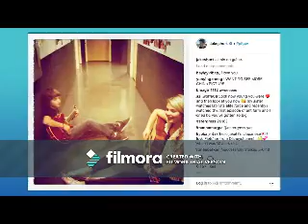O Holy Night (Jake Short Video)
A video I made for Jake Short using the song O Holy Night by David Archuleta. Thanks to the sites that i got the videos and pics from.